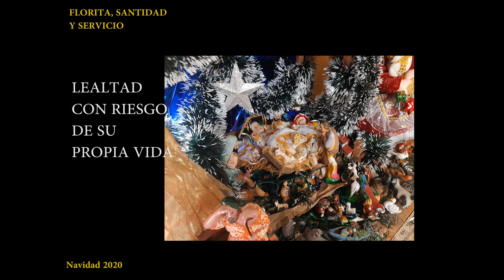FLORA RUDY ROMERO PACHECO, UNA VIDA DE SANTIDAD AL SERVICIO DE LA HUMANIDAD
Flora Rudy Romero Pacheco, un Vida de Santidad